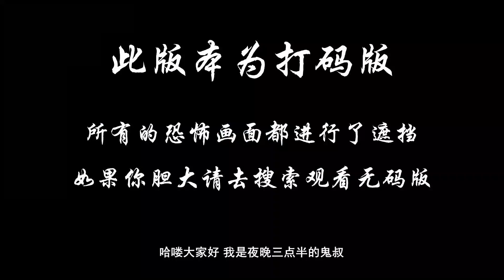【打码版】夜晚三点半：5分钟带你看完国产恐怖电影《七月半3灵触第七感》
19世纪末期，美国探险家麦克在中国鲁南泰沂山脉的丛林深处，发现了一块上古时期神秘的黑色陨石。